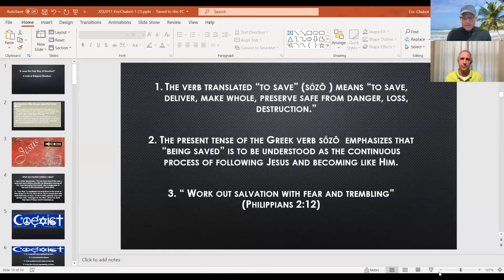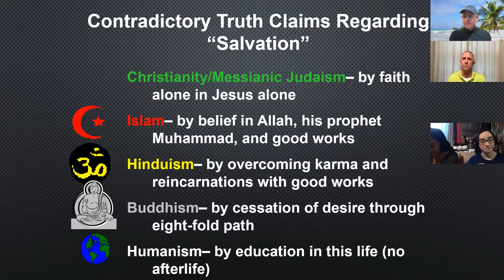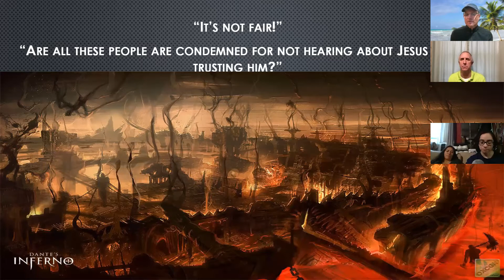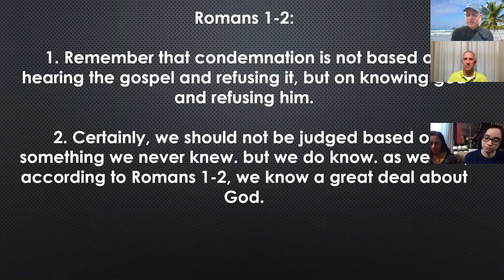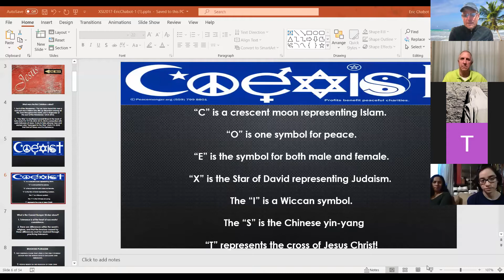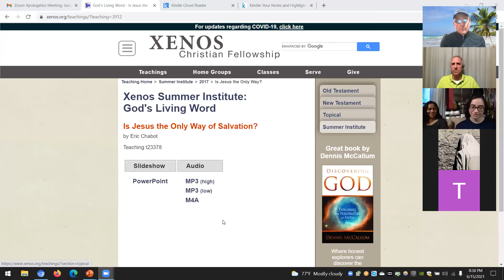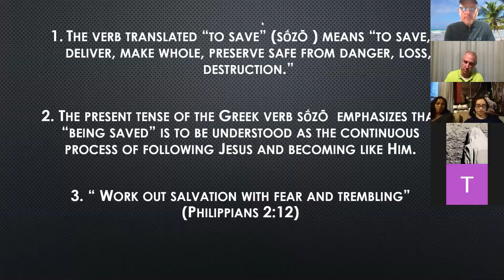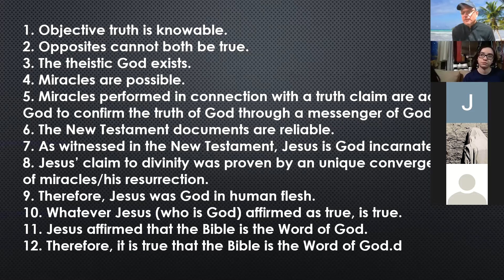"Is Jesus the Only Way?": A Look at Religious Pluralism/Exclusivism and Inclusivism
One of the most controversial issues in religious dialogue is whether there is one way of salvation. In other words, the biblical claim that Jesus is the only possible Savior for the human race (Matthew 11:27; John 1:18; 3:36; 14:6; Acts 4:12; 1 John 1: 5:11-12) is considered to be overly exclusive and arrogant. In the Bible, people do experience salvation by the explicit preaching of the gospel (Luke 24:46-47; John 3:15-16;20-21; Acts 4:12; 11:14; 16:31; Romans 10:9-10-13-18; 1 Corinthians 15:1-4; Hebrews 4:2; 1 Peter 1:3-25; 1 John 2:23; 5:12). Furthermore, the New Testament does not reveal Jesus as any ordinary prophet or religious teacher. Rather, it reveals Him as God incarnate (John 1:1; 8:58-59;10:29-31;14:8-9;20-28; Philippians 2:5-7; Col 2:9;Titus 2;13; Hebrews 1:8; 2 Peter 1:1).  So how can the disciple of Jesus make an exclusive truth claim that Jesus is the only way of salvation for mankind? For starters, there needs to be the willingness to implement critical thinking. Secondly, there needs to be a call to intellectual honesty. Three views will be discussed in this talk: religious pluralism, exclusivism, and inclusivism.